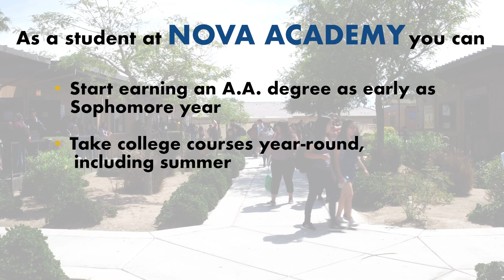NOVA Academy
College Opportunity Program